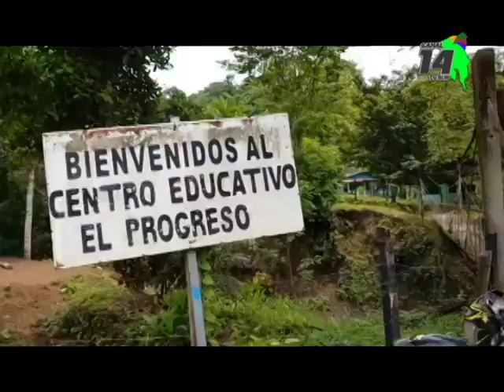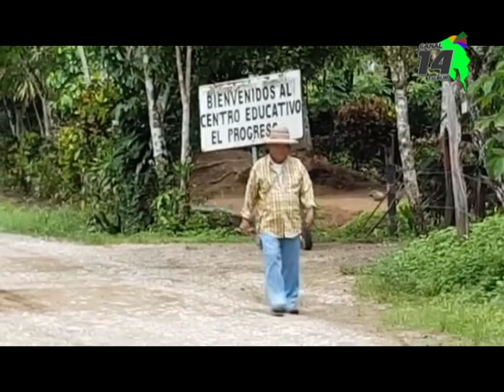Vecinos de El Progreso de Conte inconformes con servicio de agua potable